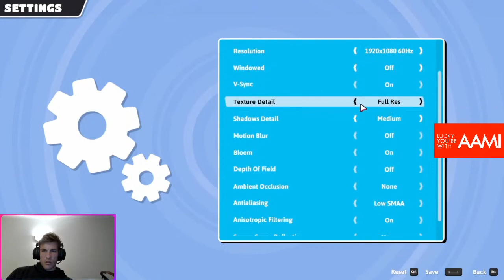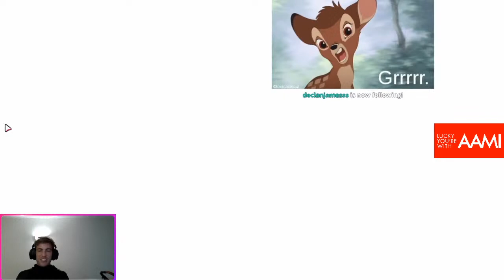Jack Viney playing Fall Guys! AFL Gamers Network!